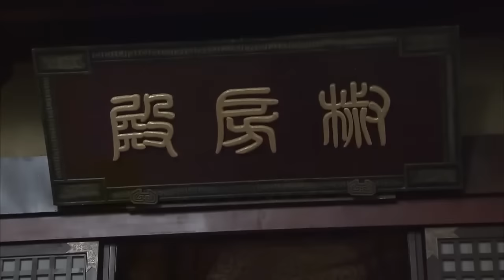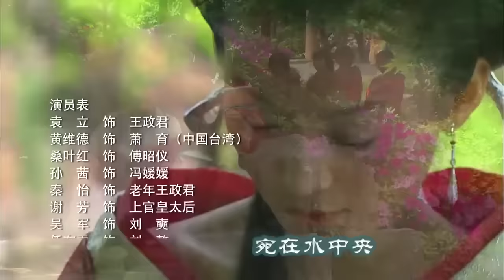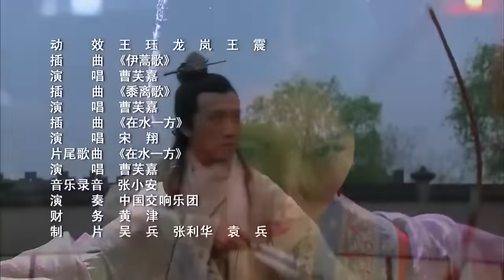【永樂長寧Empress's power】EP01|少女為了調查父母死亡的真正原因而進宮，最後竟然一步步成為皇后！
🧡ps：All videos have  bilingual subtitles（eng and CHS）
🧡剧名Name：永樂長寧 Empress's power
🧡主演Cast：佟丽娅 黄维德

📺劇情介紹
      西漢宣帝時期，王夫人和淳於夫人都是後宮女醫，後二人被利用，最後一個自盡一個被問斬。 淳於夫人之女淳於瑤（桑葉紅 飾）親眼看著母親和姐姐慘死，由此對王夫人的女兒王政君（袁立 飾）就此埋下了仇恨種子。 十五年後，當年的兩個小女孩都長成了亭亭玉立的少女，王政君和改名為傅瑤的淳於瑤都被選為家人子，同期的家人子還有馮媛（孫茜飾）、 王昭君（白慶林飾）、李元兒（石小群飾）。 一次偶然的機會，五人邂逅了一位老嫗，她預言說在這五個女孩中將會誕生一位皇后。 從此，五個女孩心中都埋下了各自的心事……皇后寶座只有一個，誰是幸運兒？ 當年埋下的仇恨是否能夠化解？